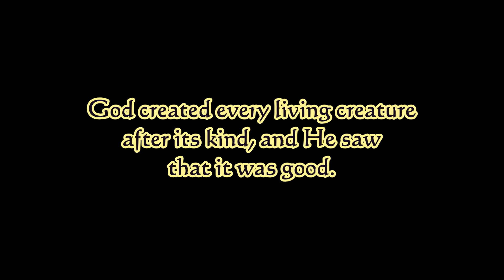CentrePointe Beaver - Episode 1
Soon after city personnel destroyed their dam, local urban beaver covertly built a new one a short ways downstream, at a lower height, and using more dried cattail than sticks. This series presents a chronological sequence of observations and findings into how astoundingly amazing beaver are. It is intended to be informative, educational and inspiring. This video is a republishing of the video of 04.29.24 with minor changes including a remix of music.